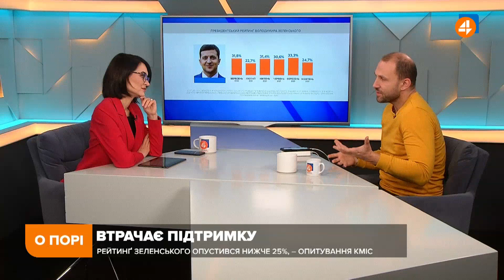Відставка Разумкова та офшорний скандал частково вплинула на зниження рейтингу Зеленського, - Якубін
Політолог Олексій Якубін про рейтинг Зеленського